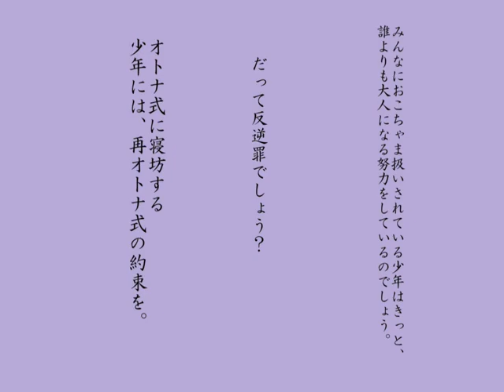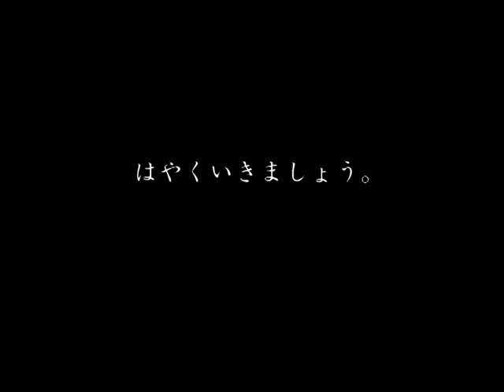【隠れた名作RPG】ギフトピア 実況プレイ part12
『──大人になるってなんだろう？』

■ゲームキューブの隠れた名作！ギフトピアの実況プレイ動画です。
■ジャンルはオルタナティブRPG。
■チュートリアルで解説攻略をして、その後から初見プレイです。
■ダンガンロンパ 絶対絶望少女は、ゆーもあがあるレベルに満たすまでお待ちくださいませ…。
■サムネイルのイラスト：古道具屋月花 さま

■OP曲：アンデッドエネミー/ギガP＆スズムさま